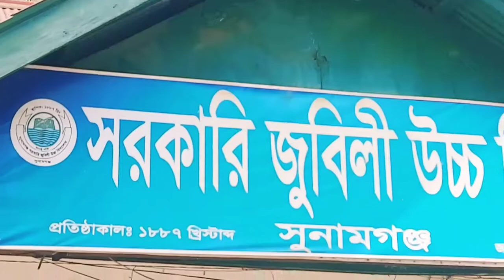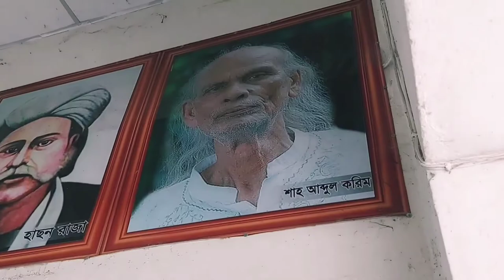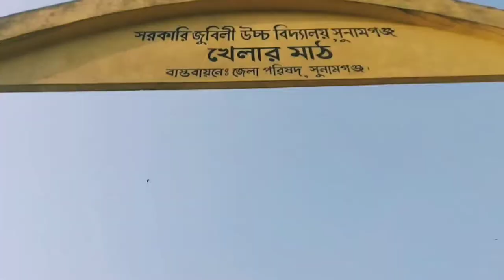Sunamganj Govt. jubilee High school, A school from british period jubileehighschool.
বাংলাদেশের বিখ্যাত কয়েকটি স্কুলের মধ্যে সুনামগঞ্জের জুবিলী স্কুল অন্যতম। সম্পূর্ণ ভিডিওতে দেখুন  সুনামগঞ্জ জুবিলী স্কুল।